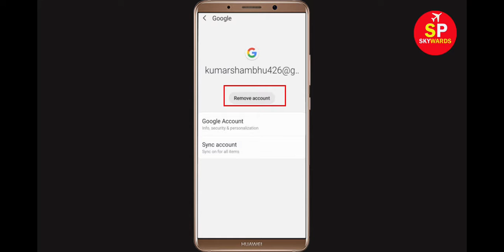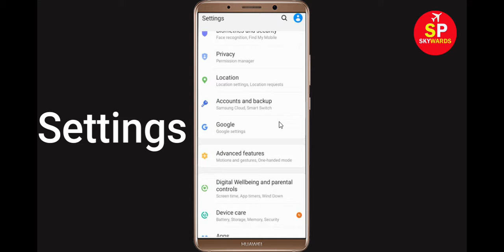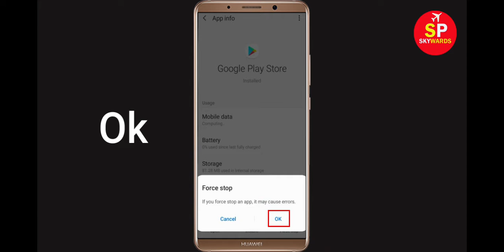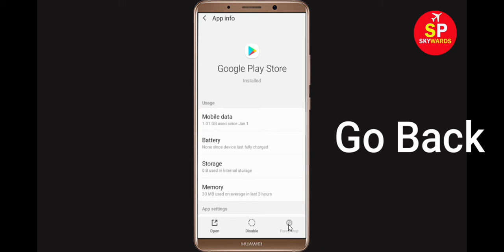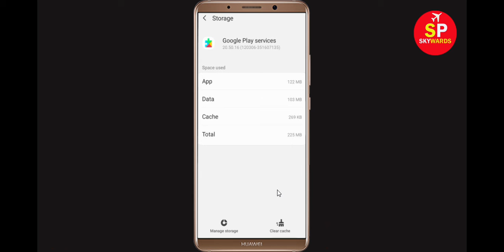Fix Google Play Store Something Went Wrong. Try Again Error - 100% Working Tricks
If you are facing problem, How to fix Google Play Store Oops Something Went Wrong error and Try Again later Error in Android and Ios mobile phone then it will help you to get rid of this issue.